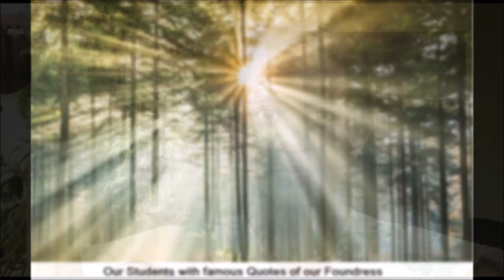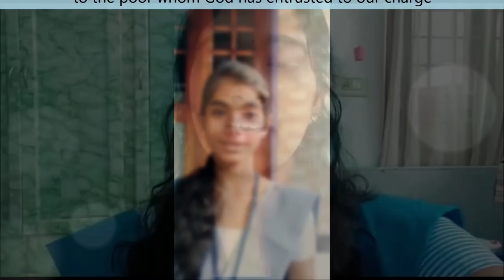Remembering our Foundress Mother Teresa of St. Rose of Lima